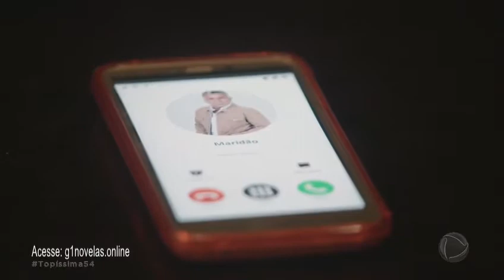Topissima Capítulo 54